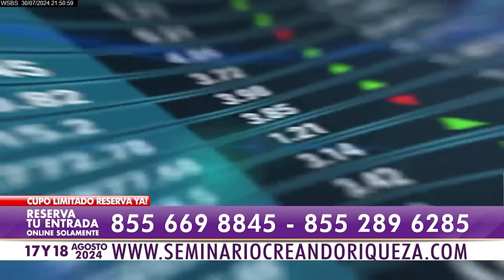BAYLY pueblo venezolano se ha volcado masivamente LIVE MARTES 7-30-24 SHOW COMPLETO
EL pueblo venezolano se ha volcado masivamente. Bienvenidos a Mega TV Live, donde se decide la política!
En Mega TV, nos sumergimos en el mundo de la política con análisis profundos y comentarios perspicaces sobre los temas y noticias más candentes. Desde las complejidades de la política en Venezuela y Cuba hasta las dinámicas cambiantes en los Estados Unidos, nuestros expertos desglosan los eventos actuales y las decisiones que moldean nuestro futuro.

🔴 Temas destacados:
 Análisis de las políticas en Venezuela y su impacto regional 🇻🇪
 Comentarios sobre las decisiones gubernamentales en Cuba 🇨🇺
 Debates sobre las políticas internas y externas de los Estados Unidos 🇺🇸
 Entrevistas exclusivas con figuras políticas influyentes
 Reportajes y cobertura en vivo de eventos políticos importantes

Únete a nosotros en Mega TV y mantente informado sobre los desarrollos políticos que afectan nuestras vidas. ¡Tu lugar de referencia para entender y discutir la política global!

✅ 5:00pm - Mega News (con Mario Andres Moreno)
✅ 6:00pm - Los Implicados
✅ 7:00pm - Sánchez Grass en América
✅ 8:00pm - Sevcec
✅ 9:00pm - Bayly
✅ 10:00pm - El Toro Loco
✅ 11:00pm - Mega News

00:00 -  MEGA TV
00:10 - EN VIVO
00:20 - SHOWS COMPLETO
00:30 - POLITICA MEGA TV

➡Amazon Firestick

Señales – Miami – Ft. Lauderdale, FL
WSBS – MegaTV
Señal abierta: Canal 22
DIRECTV: Canal 22 SD y HD
Dish Network: Canal 22 SD y HD
Comcast: Canales 22 y 440 HD
Comcast Fischer Island: Canal 29
Blue Stream Coral Springs: Canal 26
Blue Stream Weston: Canal 26
AT&T U-Verse: Canales 22 y 1022 HD
Atlantic Broadband: Canales 12 y 922 HD

Jaime Bayly es un reconocido periodista y presentador de televisión peruano, famoso por su estilo irreverente y su capacidad para abordar temas controvertidos con una mezcla de humor y seriedad. Su programa "Bayly" se ha convertido en un referente de la televisión latinoamericana, donde entrevista a personajes de la política, la cultura y el entretenimiento, generando debates y reflexiones sobre la realidad actual. El programa completo a menudo incluye análisis políticos, comentarios sociales y anécdotas personales, todo aderezado con su característica ironía y agudeza. Bayly no teme tocar temas delicados y su formato en vivo permite una interacción dinámica con su audiencia, lo que lo convierte en un espacio imprescindible para quienes buscan una visión crítica y entretenida de la actualidad.

Bayly
Miami / Nueva York 09:00 PM
Venezuela 09:00 PM
Chicago / Houston 8:00 PM
Colombia 08:00 PM
Ecuador 08:00 PM
Perú 08:00 PM
Chile 10:00 PM
Argentina 10:00 PM
México 07:00 PM
Los Ángeles 06:00 PM
Madrid 03:00 AM del día siguiente.